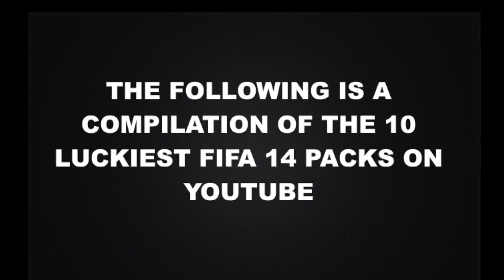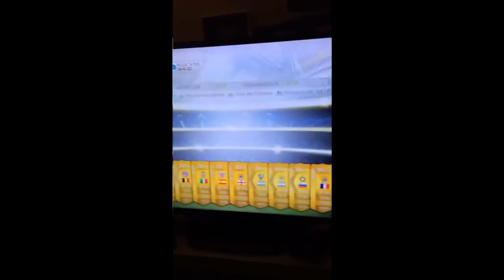FIFA 14 | TOP 10 LUCKIEST PACKS EVER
This video shows over 70 million coins worth of players being pulled from packs. That's a lot

Song Name: Hoodie Allen - Heart 2 Heart (feat. Jared Evan) CHECK OUT SOME MORE VIDEOS!
FIFA 15 | OMFG BIGGEST PACK OPENING EVER! - 43 x 100K PACKS

FIFA 15 RAP BATTLE | CRISTIANO RONALDO VS LIONEL MESSI!